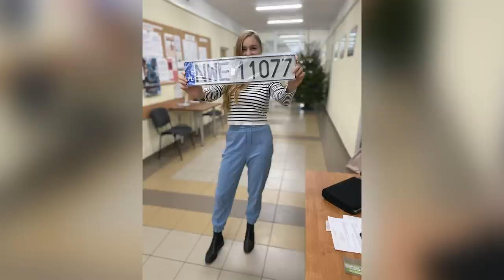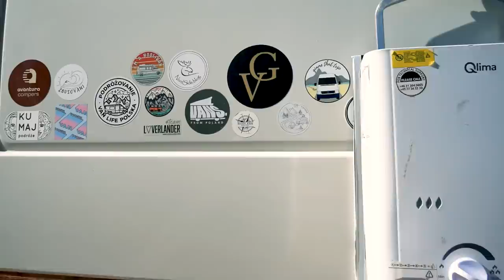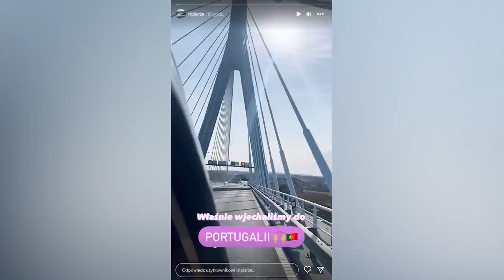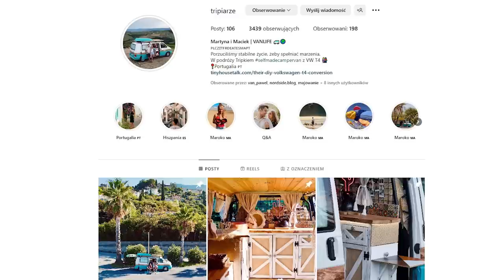Niezwykle INSPIRUJĄCY VAN TOUR Martyny i Maćka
🚐 Zacznij budowę swojego vana lub zaplanuj dalszą podróż swoim kamperem z naszym bestsellerowym Poradnikiem Podróży Samochodowych i Vanlife’u napisanym razem z Busem Przez Świat
🚚 Lub zleć budowę kampera firmie Vannado! Na hasło PRZEZV rabat 5000zł

Przed wami Tripiarze, czyli Martyna i Maciek, którzy mieszkają na pełen etat w swoim VW T4 zwanym Tripkiem. Ich nowy rozdział życia rozpoczął się w momencie, gdy rzucili dotychczasowe prace, kupili plecaki i mieli wyjechać w daleką, wymarzoną podróż. Jednak los miał na nich inny plan i w tym momencie wybuchła pandemia. Co się potem stało? Jak potoczyło się ich życie? O swojej inspirującej historii, która popchnęła ich w zupełnie nowe miejsce opowiadają nam w van tourze.

00:00 Zaczynamy nowego van toura, przed wami Tripiarze!
00:45 Skąd pomysł na van life?
01:53 Jak wygląda z zewnątrz van Tripiarzy?
03:29 Zapraszamy do wnętrza Tripka.
04:17 Rzucili pracę, wybuchła pandemia i co dalej?
05:07 Romantyczny taras na dachu.
07:16 Własnoręcznie wykonane rozwiązania w kuchni.
08:35 Skąd pieniądze na stworzenia vana?
09:37 Prysznic z ciepłą wodą i zewnętrzna kabina
12:05 Co skrywają szafki Tripiarzy?
14:39 Jak dorabiać sobie w podróży?
17:30 Jak mieszka się w VW T4?
20:44 Co przyniósł i czego nauczył ich van life?
23:03 Rady dla osób, które chcą zaznać van life’u

🚚 Chcesz oddać budowę swojego vana w ręce specjalistów? Mamy dla Ciebie zniżkę od zaprzyjaźnionej firmy Vannado, która tworzy przepiękne campervany, którymi zachwycamy się od dawna. Na tej stronie możesz skonfigurować swój wymarzony dom na kółkach Gdy już zdecydujesz się na konkretne rozwiązania, na samym końcu, w polu „Skąd wiesz o Vannado?” wpisz hasło PRZEZV a otrzymasz aż 5000 zł brutto zniżki!